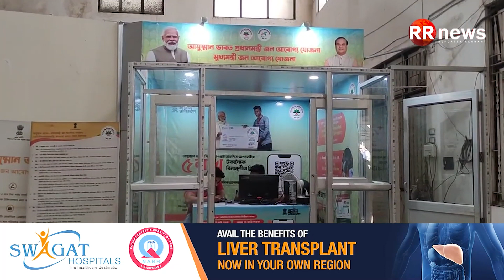বৰপেটা মেডিকেল কলেজ কতৃপক্ষৰ বিশেষ পদক্ষেপ ৷